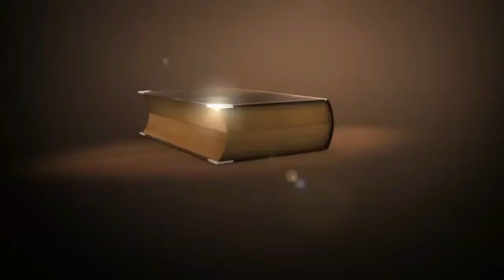Meditação 5º Feira da 4º Semana do Tempo Comum.